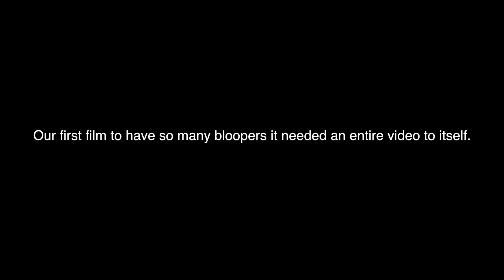Bloopers: Flicker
Bloopers from Flicker that eventually took our sanity.